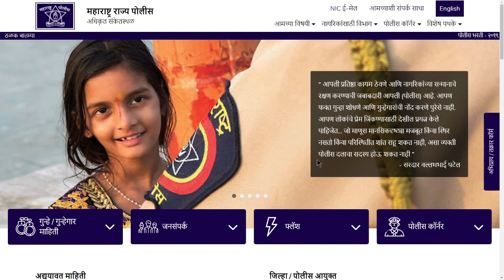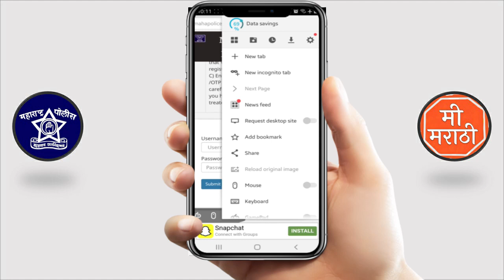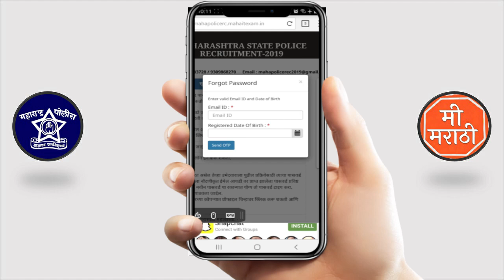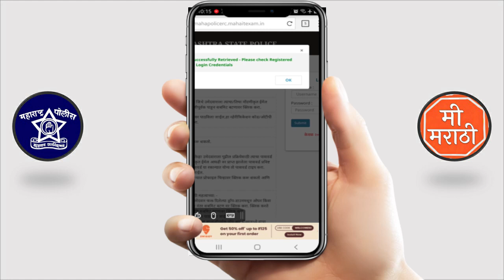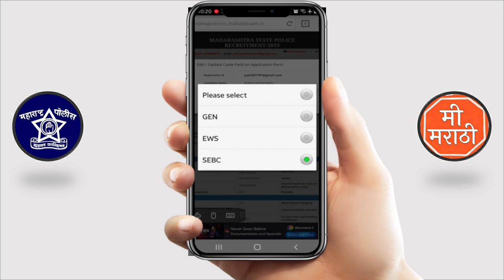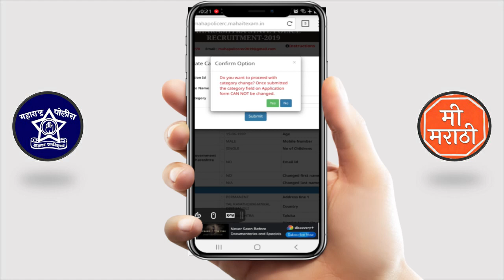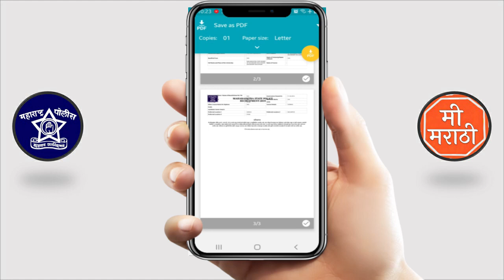पोलीस भरती युनिट २ चा पासवर्ड बदला मोबाईलवर|Police Bharati Password Change| Police Bharti New Update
आपल्याला व्हिडिओ आवडला असेल तर मित्रांना शेअर करायला विसरू नका.